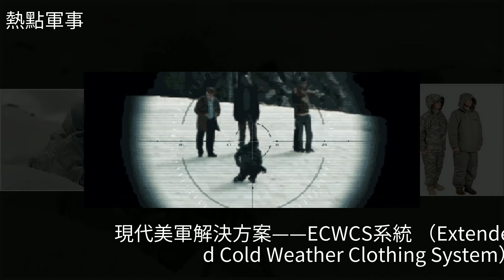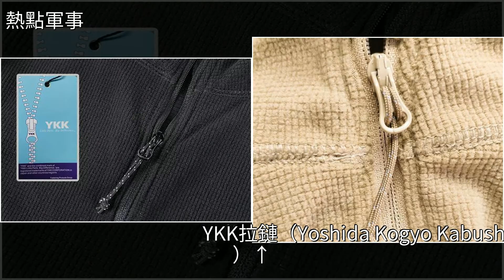足足七層！美軍為了在寒區作戰下了多大的血本？，[熱點軍事]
足足七層！美軍為了在寒區作戰下了多大的血本？ [熱點軍事]軍事歷史,二戰,羽絨服,費多爾·博克,風衣足足七層！美軍為了在寒區作戰下了多大的血本？ [熱點軍事]軍事歷史 二戰 羽絨服 費多爾·博克 風衣